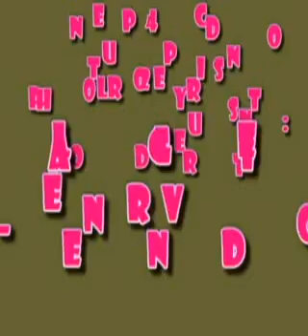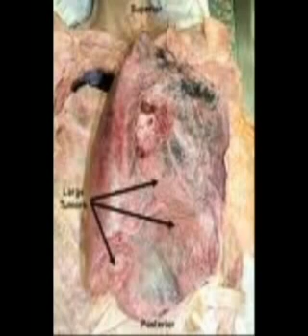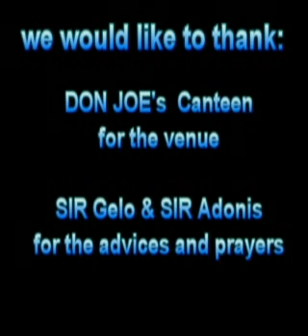effects of smoking & drinking alcoholic beverages in the human body( group-1 N-204 HAU)